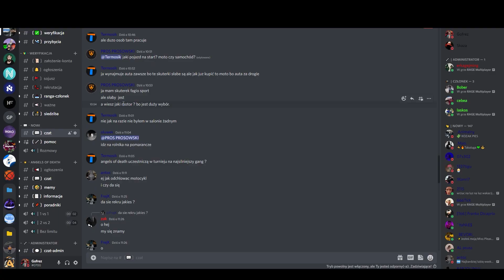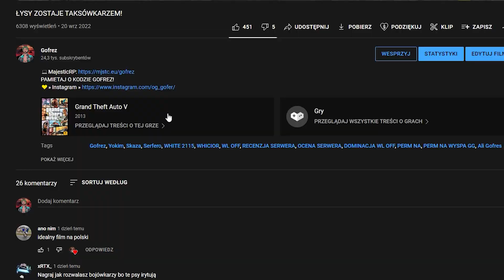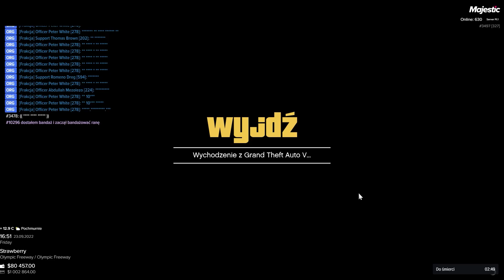GOFREZ VS MATRIX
PAMIETAJ O KODZIE! /promo Gofrez